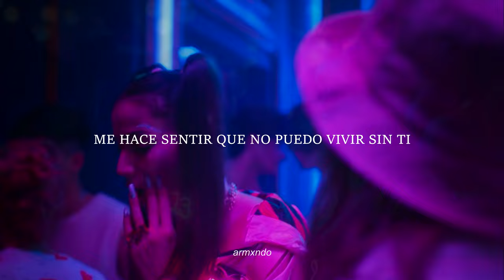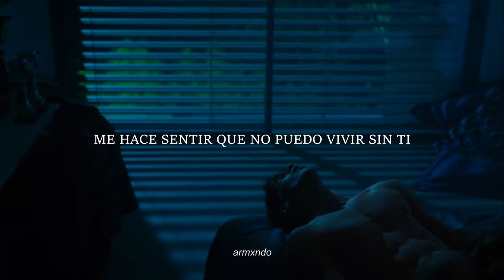Rihanna — Stay (ft. Mikky Ekko) | Élite [Sub. Español]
🍄;; perdonen la demora de subir canciones, andaba en la escuela, pero espero les gusteeeee!!

🍒: "quiero que te quedes"

💿 | Canción: Rihanna - Stay (featuring Mikky Ekko)
📀 | Serie: Élite (temporada 5)

🧃 [Spotify] (para que cheques las playlists del canal ´◡`)

✪ letra;

[Chorus: Rihanna & Mikky Ekko]
[Outro: Rihanna & Mikky Ekko]
Stay
I want you to stay
Ooh